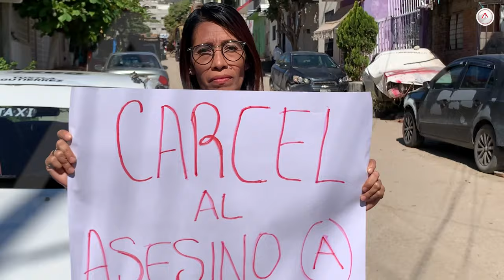Envenenamiento masivo de perros y gatos en Tuxtla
Las  colonias Linda Vista Shanka y Potinaspak de Tuxtla Gutiérrez, Chiapas, son un peligro para los animales en situación de calle.